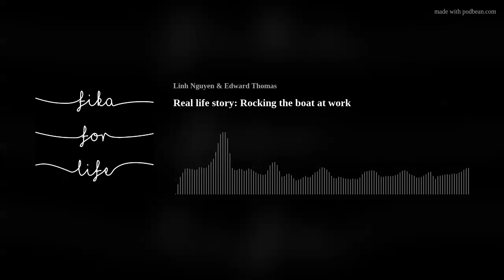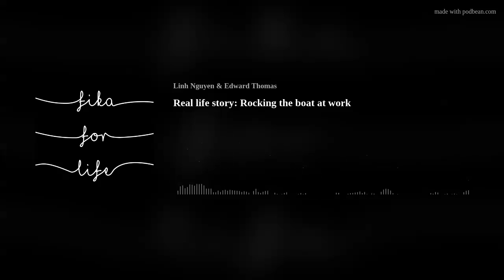Real life story: Rocking the boat at work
Linh tells the story about a friend and her work situation with a colleague whose behavior might be harmful to children. Risking her place of employment but doing the right thing makes a good discussion topic. Listen in to Ed and Linh's view on this situation and rocking the boat in general.